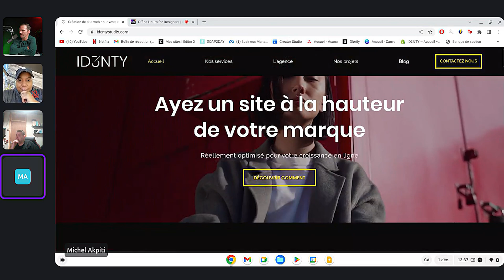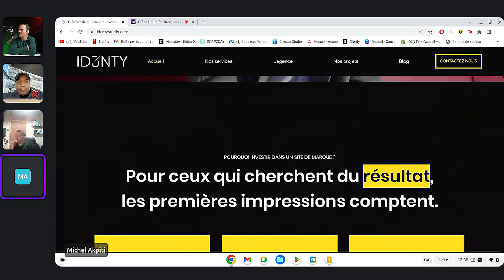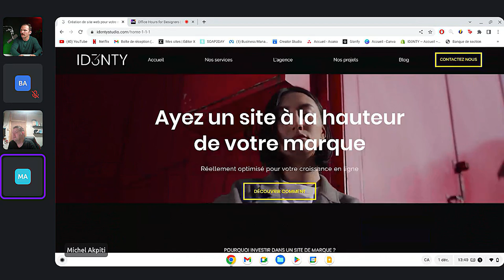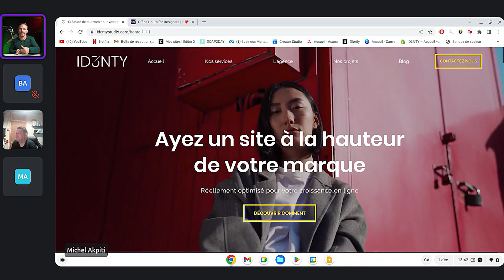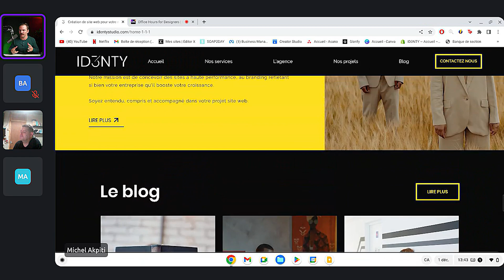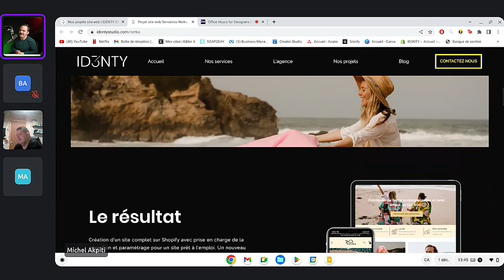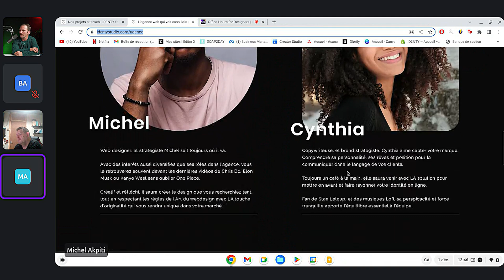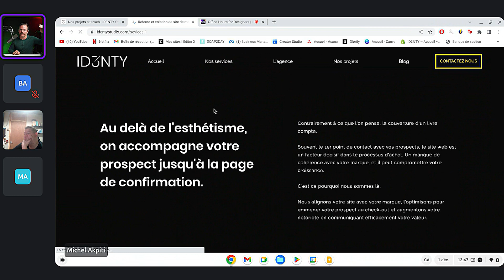A Perfect Example of a Well-Designed Editor X Website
Brad Hussey, a web designer, reviews a website from one of Creative X Crew members. It's a well-designed Editor X website, and it might just be perfect.

The Creative X Crew hosts weekly office hours. In these weekly office hours, I provide feedback and strategies for web designers to improve their business and web design skills. In a recent session, a member from the crew requested a review of their website. This is website that was built on Editor X and is in French. In today's video we'll take a look at their website and see whether we can provide any feedback.

Do you have a website that you want reviewed or a business, freelancer, or web design question that you want answered or some input? Join the Creative X Crew and join our weekly office hours - it's totally free.

New to the channel? My name’s Brad Hussey. I'm a web designer and I’ve partnered with Editor X to create an inspiring, educational, and world-class YouTube channel and community for professional web designers and design agencies who are mastering the art, business, and craft of web design. On this channel, I’ll show you how to build websites with little code. I’ll also cover topics like, choosing fonts for web design, layout design for websites, and tons of Editor X tips and tricks videos and guides to get you started on your website creation process.

Learn how to make responsive websites and join us every week for new web designer tutorials, Editor X videos, livestreams, and challenges.